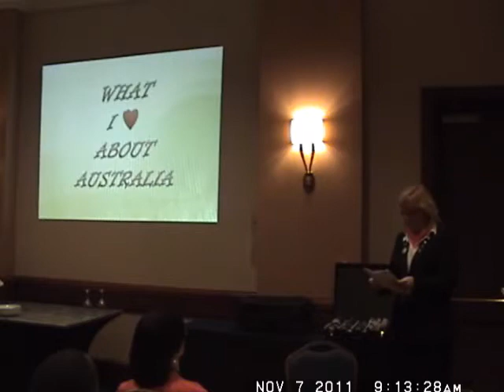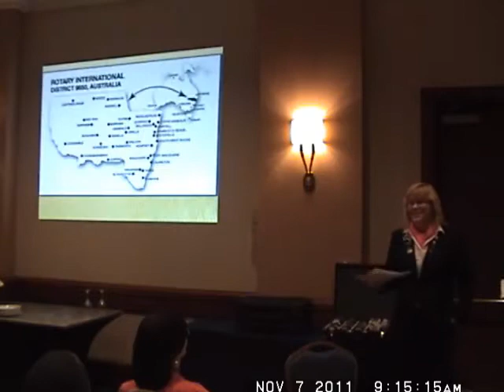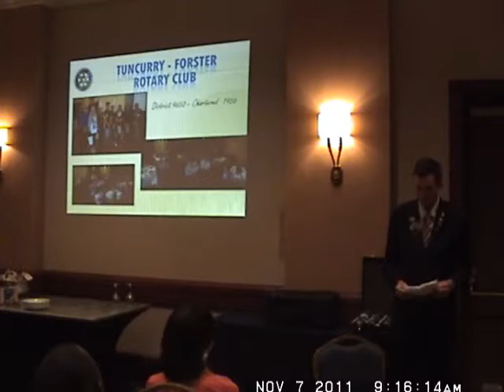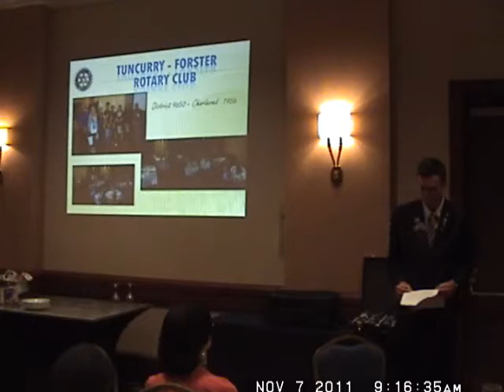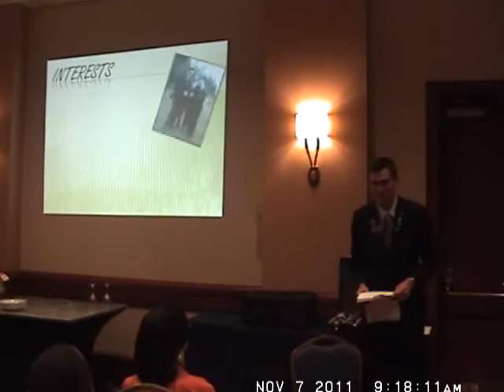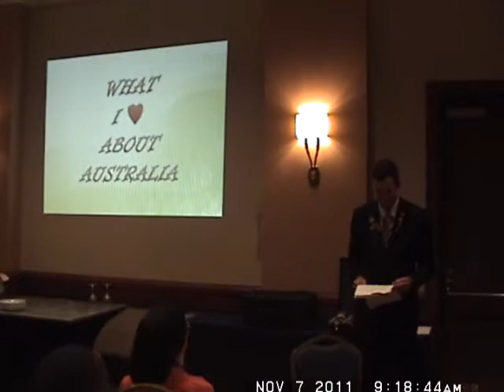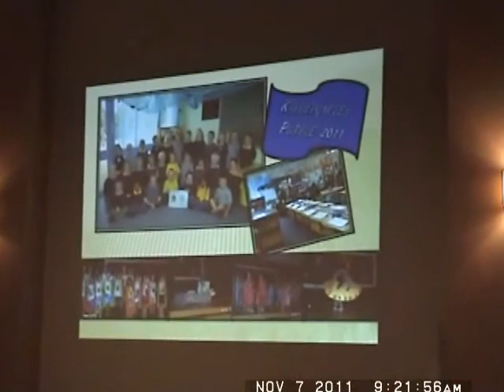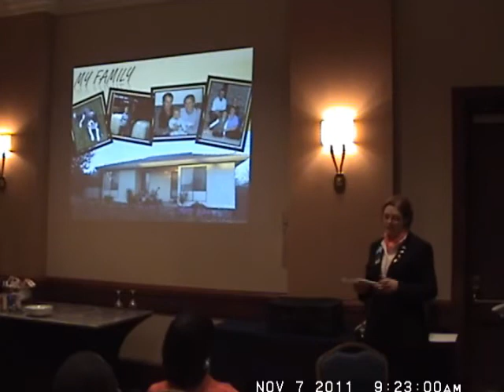Rotary Australia Visit 2 of 2